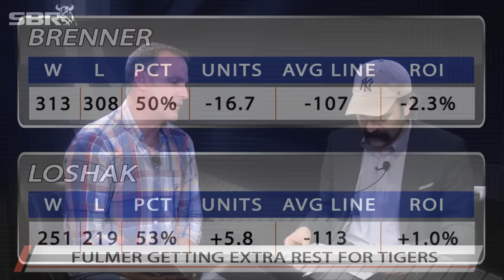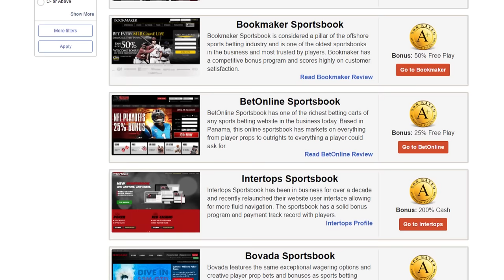Odds Couple: More Bang For Your Buck In MLB!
The Detroit Tigers have given stud rookie starting pitcher Michael Fulmer a bit of extra rest for his upcoming start on Saturday, and also on the Saturday MLB card the St Louis Cardinals will be a huge home favorite despite their curious year-long struggles at home compared to their league-leading results on the road. SBR Videos hosts Mike Brenner and Peter Loshak present their MLB Odds Couple show for Saturday August 27. Compare all baseball sportsbooks